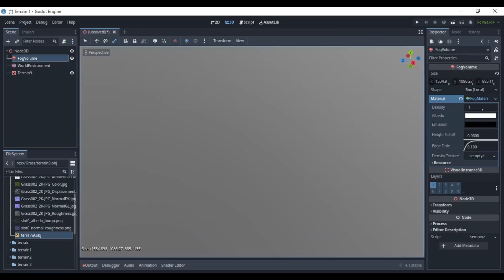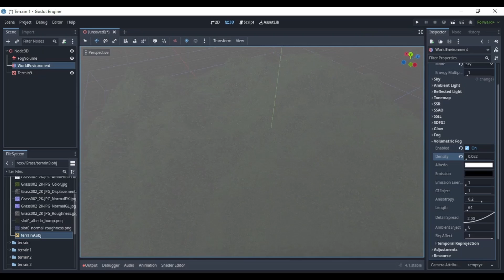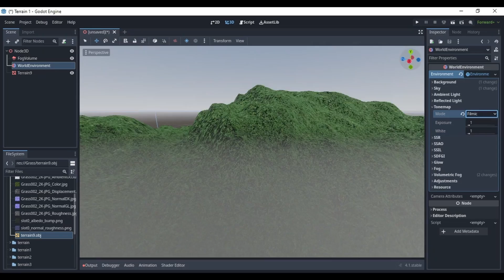Making A 3D Terrain With Fog Volume in Godot 4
Today I am going to be trying a new node. The FOG VOLUME node in Godot 4 allows you assign fog to scenes locally and globally. In this video, I explain all of the nodes properties and its use cases. Enjoy!